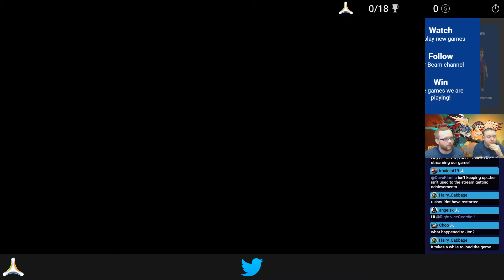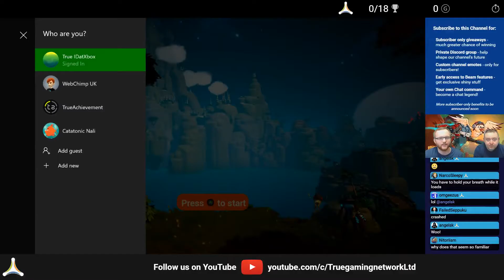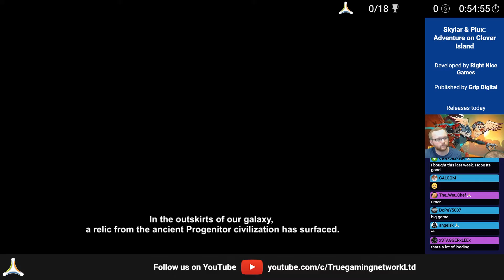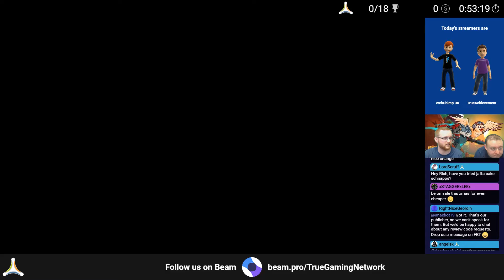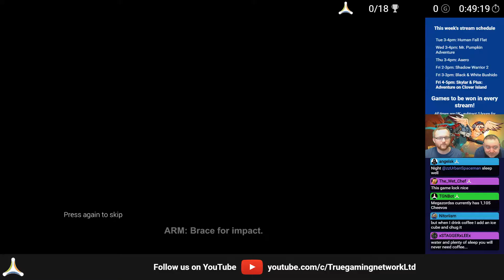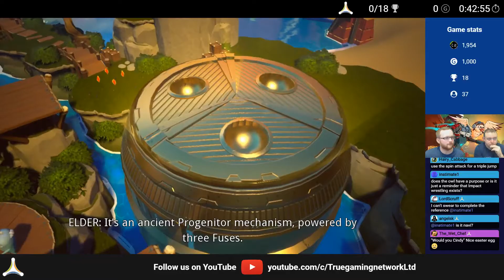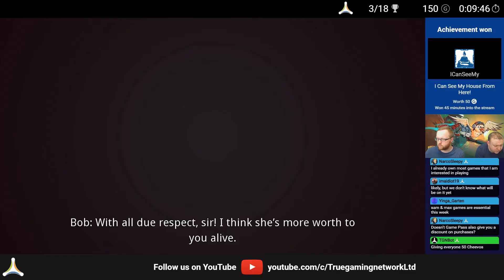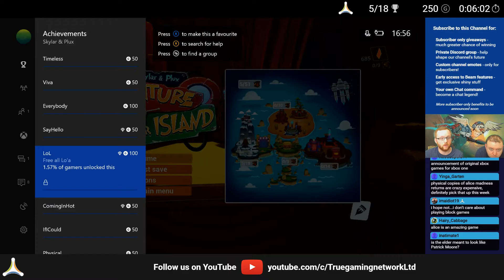Skylar & Plux: Adventure on Clover Island - First Hour of Gameplay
You can subscribe to Skylar & Plux: Adventure on Clover Island news updates, check your game progress and compare your stats with friends by registering for free on TrueAchievements, TrueTrophies and/or TrueSteam Achievements.